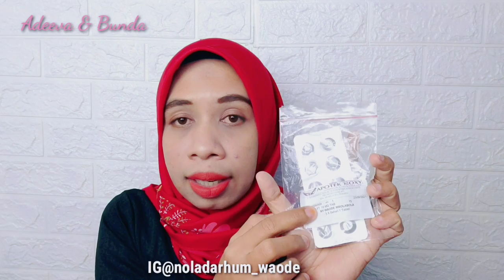Share pengalaman Setelah Endoskopi dan Proses Pemulihan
Assalamualaikum hallo semuanya kali ini aku share pengalaman pasca dan pemulihan semoga bermanfaat nonton sampai selesai jangan di skip videonya agar lebih jelas lagi

Tag1 : Pengalaman endoskopi, sembuh dari asam lambung, sembuh dari Gerd, obat yang aku konsumsi selama pemulihan Asam Lambung, dispepsia organik, dispepsia fungsional, anxiety dan psikosomatik